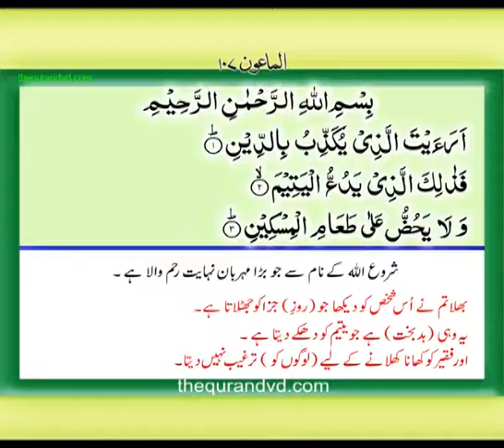Surah 107 Chapter 107 Verses 7 Al Maun HD complete Quran with Urdu Hindi translation